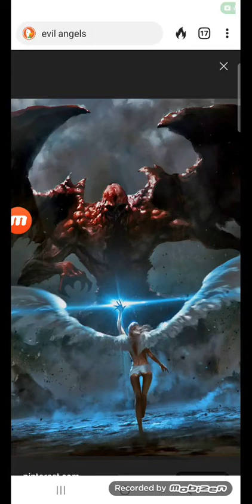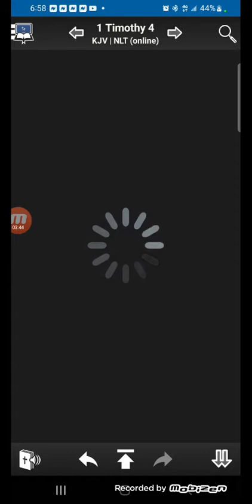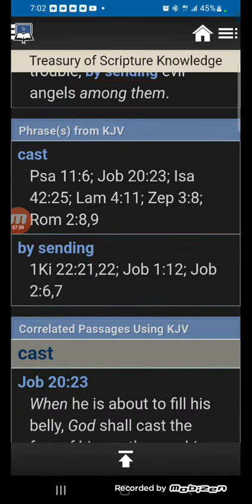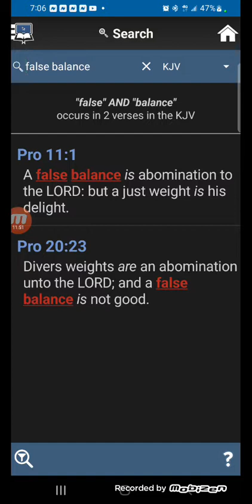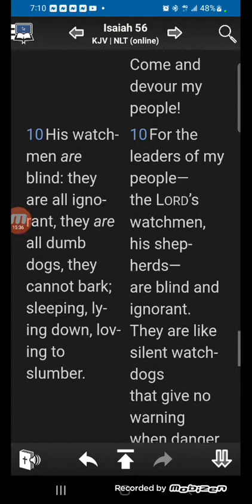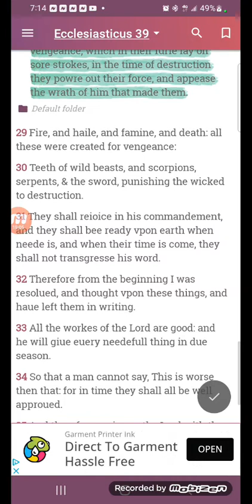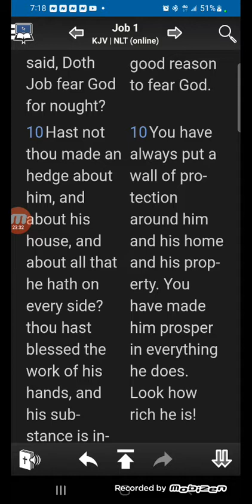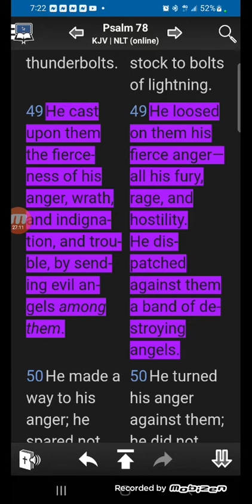The LORD created evil 😈 angels to do his bidding !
Are there EVIL 😈 Angels? & Is The LORD in control of them?